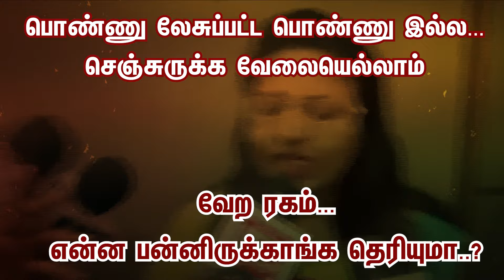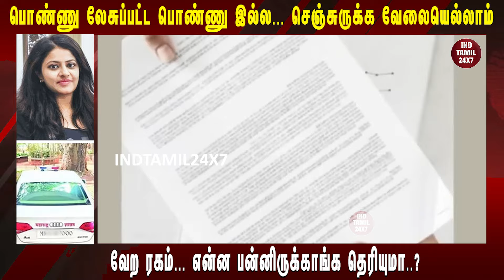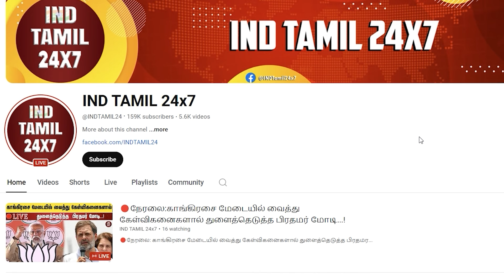பொண்ணு லேசுப்பட்ட பொண்ணு இல்ல... செஞ்சுருக்க வேலையெல்லாம் வேற ரகம்... என்ன பன்னிருக்காங்க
பொண்ணு லேசுப்பட்ட பொண்ணு இல்ல... செஞ்சுருக்க வேலையெல்லாம் வேற ரகம்... என்ன பன்னிருக்காங்க தெரியுமா..?